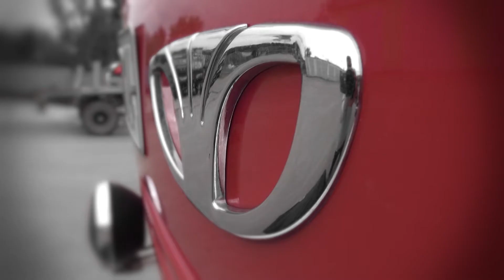Hasiči Studénka Butovice, daewoo avia 90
rozlučka s naší ávií.